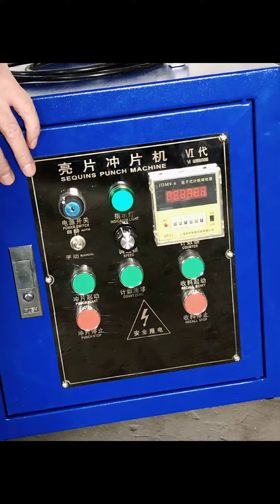QZ sequin punch machine and mould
QZ sequin punch machine with all kinds of mould, popular in India, Pakistan, Turkey... we can make CD sequin and loose sequin. If you are interested, please feel free to let me know.